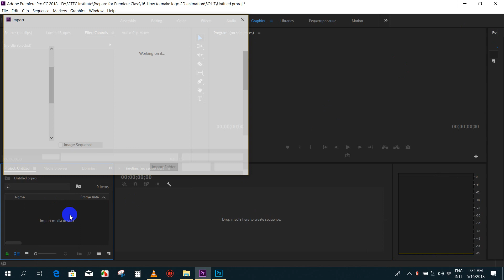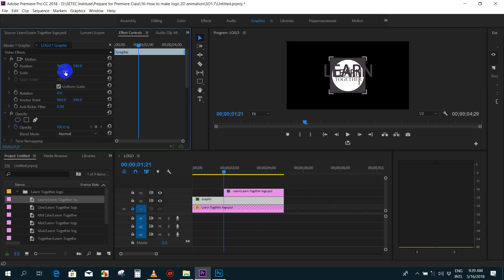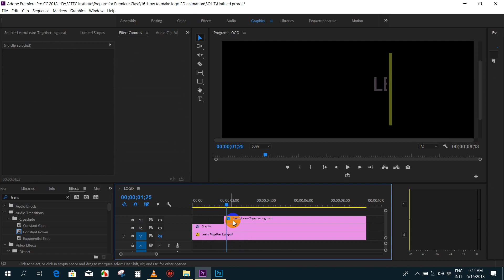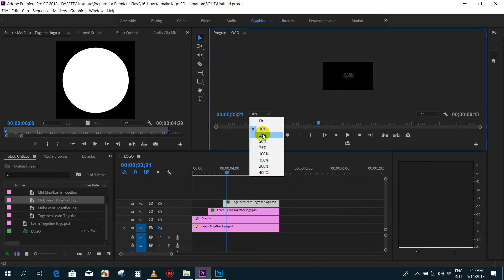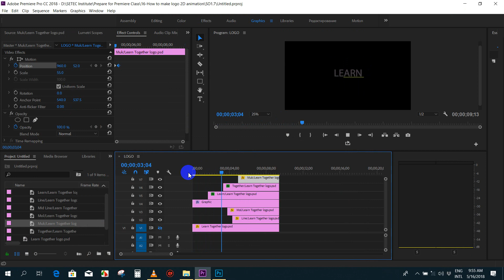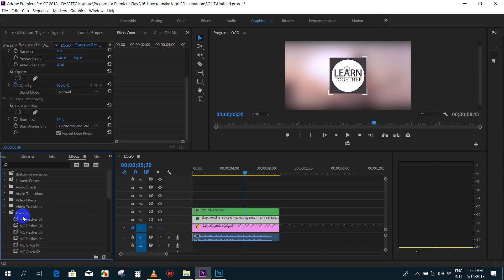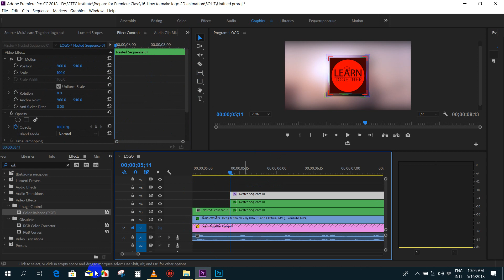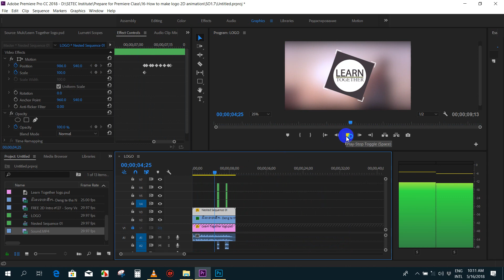15- Adobe Premiere, How to make 2d logo animtion (Learn Together@Setec Institute), SO1.7